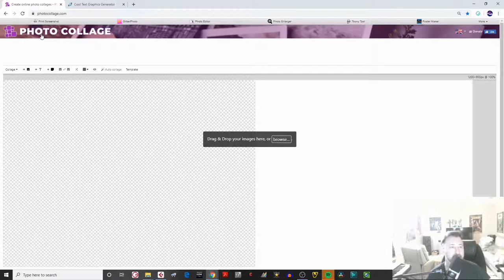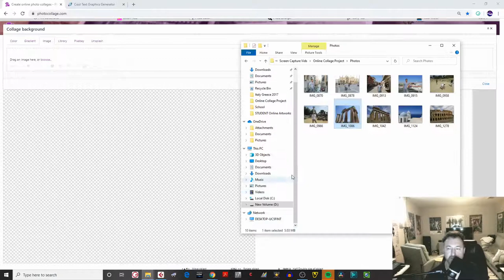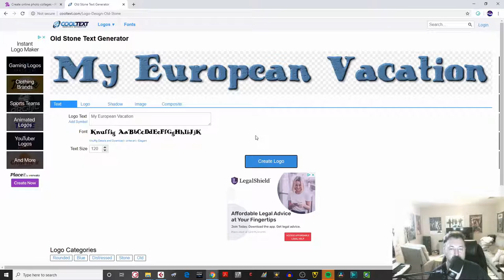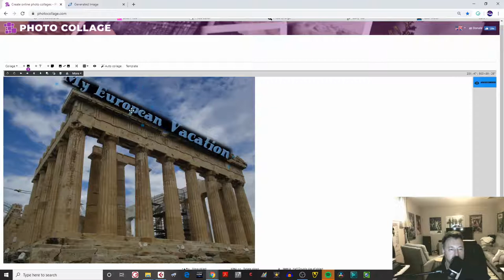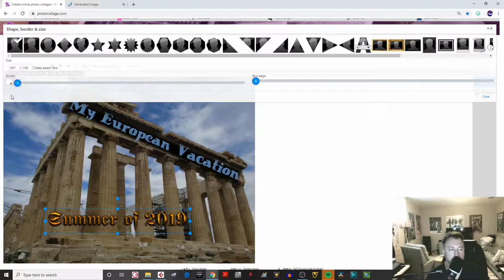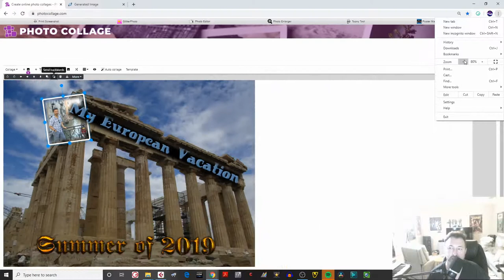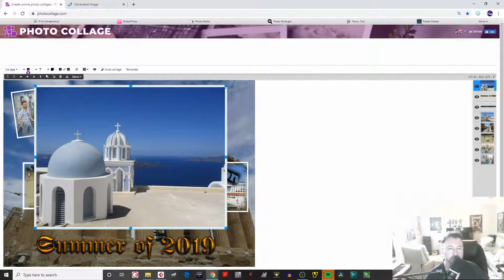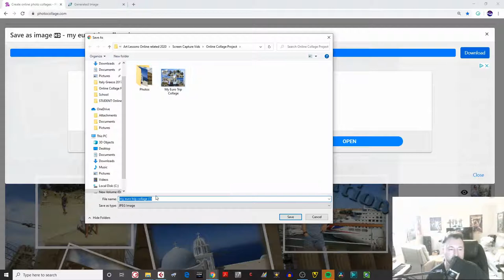How to Make a Digital Photo Collage - MFO Art Lesson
An instructional art lesson on how to use a photo collage website to make a digital photo collage.